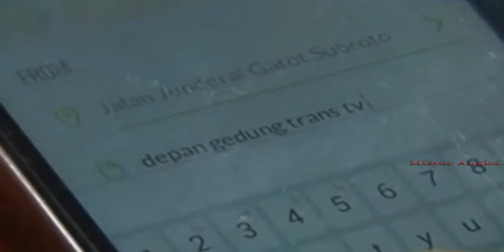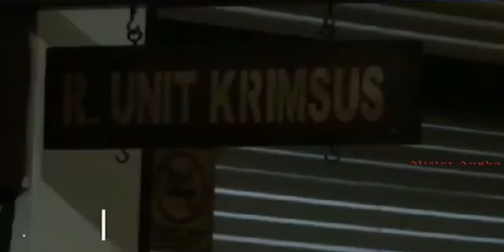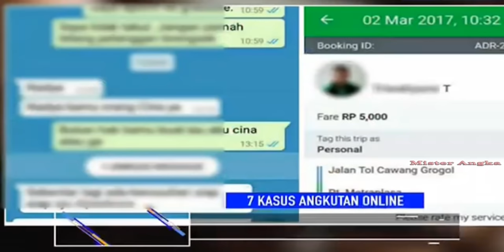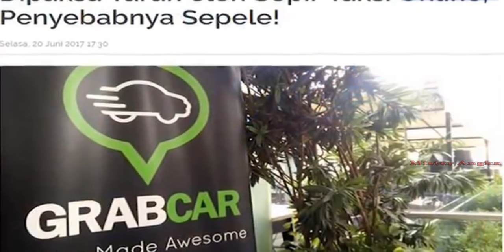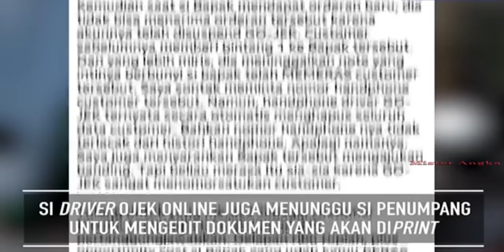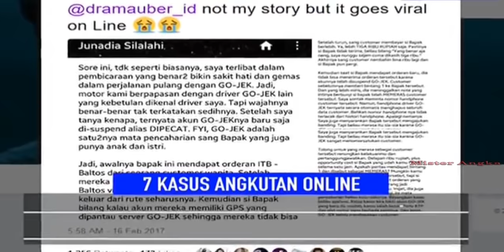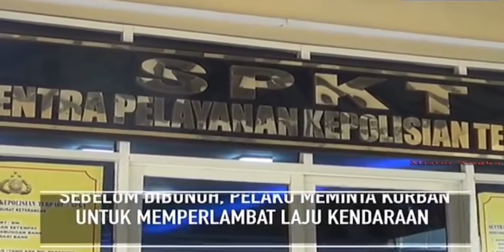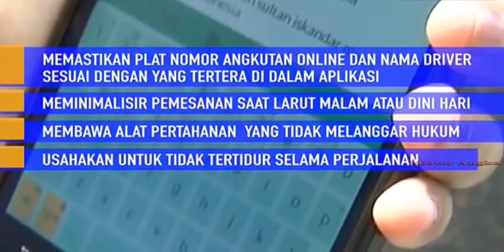Kisah Driver Gojek Kehilangan Motor Karena di Tipu Penumpangnya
Lemas Ditipu Penumpangnya.. Driver Gojek ini Kehilangan Motornya.

This is Kisah Driver Gojek Kehilangan Motor Karena di Tipu Penumpangnya. These videos transform existing footage through the use of editing, professional voice artists, and heavy effects work (in After Effects).  I take existing content and transform it into an entirely new video.

Cuplikan yang digunakan dalam trailer ini berasal dari sumber-sumber berikut :

GIPHY
TENOR